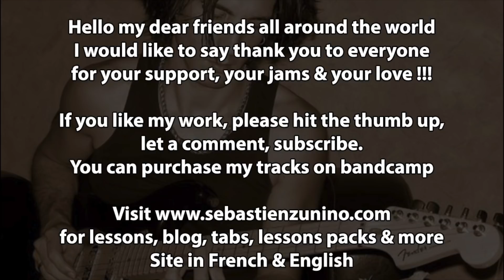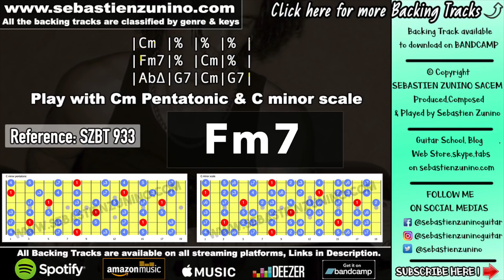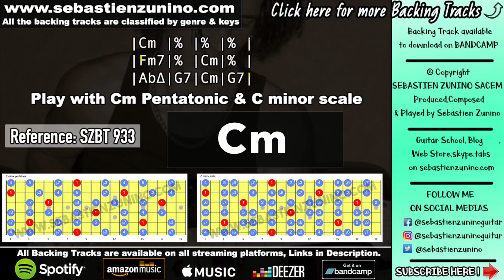Shiver Blues Backing Track in C minor | SZBT 933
Sebastien zunino